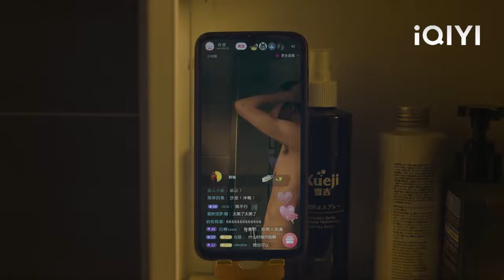ซินเดอเรลล่าจับได้ว่าซีอีโอกำลังอาบน้ำอยู่ และต้องตกใจเมื่อเห็นกล้ามหน้าท้องของเขา!💖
【ลืมฝันร้าย ด้วยใจแห่งรัก】

LABSMJ
ลืมฝันร้าย ด้วยใจแห่งรัก Poisoned Love